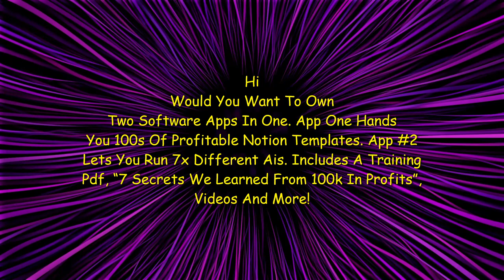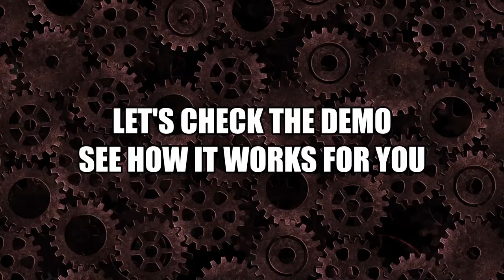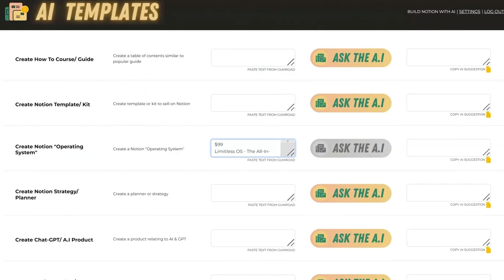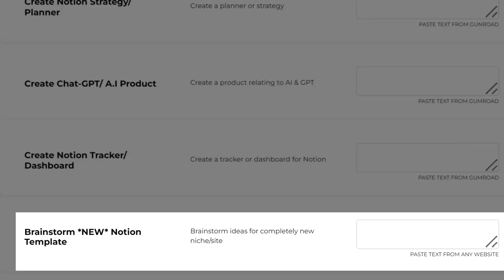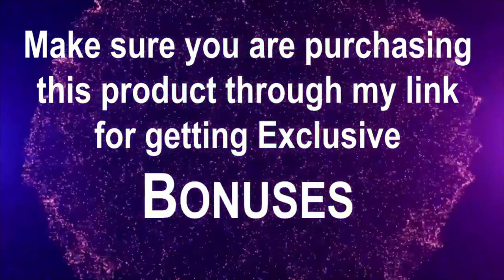AI Fresh Review, Bonuses, Demo: New $30k/Month App Gets You 24/7 Notion Commissions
Get AI Fresh with My EXCLUSIVE Bonuses

5 FREE Bonuses $9,485:
FREE BONUS #1: *NEW* $900/Day AI Training
FREE BONUS #2: Notion Beginner's Guide
FREE BONUS #3: $100 Day Case Studies
FREE BONUS #4: Bonus Chat-GPT Prompts
FREE BONUS #5: A.I FRESH Commercial License

EXCLUSIVE BONUS:
The First Fast Action Takers Get *FREE* Access To Our Beta-Testers Case Study (Worth $1,497)

AI Fresh:
Two Software Apps In One. App One Hands You 100s Of Profitable Notion Templates That You Can Search, View And Get Inspired By, Right In Your Browser. App #2 Lets You Run 7x Different Ais.. To Clone These Templates And Make Your Own, With Chat-GPT. Plus, The Frontend Includes A 3000 Word Training Pdf, “7 Secrets We Learned From 100k In Profits”, Videos And More.
• You Can Instantly Exploit The $10.7 Billion Notion Mega-Site Using Our 2x Apps
• App #1 Hands You 100s Of Pre-Researched (Searchable) Notion Templates That Generated Over $135k In 2023 Alone
• App #2 Is A Custom Chat-GPT Software That Lets You Clone Any Of These Templates - To Create Your Own Notion Template In Seconds
• Plus, You Get Video Training, Case Studies And Pdfs, Showing You How We're Making Bank With Notion.. 100% Using Chat-GPT
• Built-In Traffic With Notion Means The Old Rules Of Marketing Don't Apply But If You Want To Get Even More Traffic, We Show You How!
• Guaranteed You Haven't Heard About This Method (Let Alone Seen Our Software Tools Before!) Or 300% Your Money Back
100% Done For You...New Chat-GPT Custom Ai Engines.